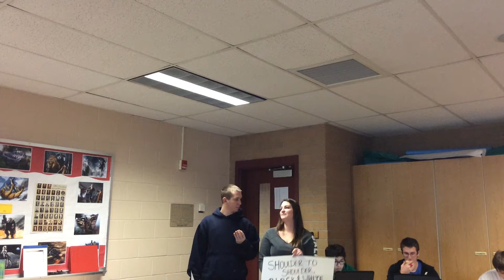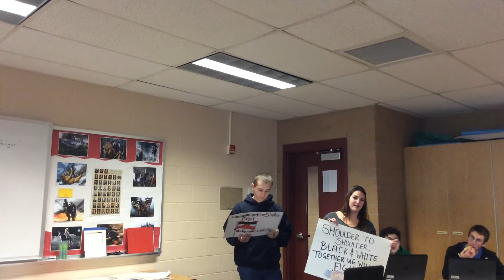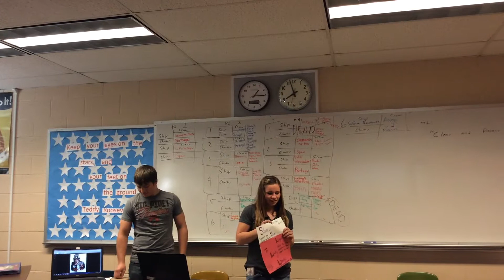BPHS US History, Homefront Propaganda WWI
Big Piney High School US History class for 2015-16 school year. Filmed Friday 12-18-15.